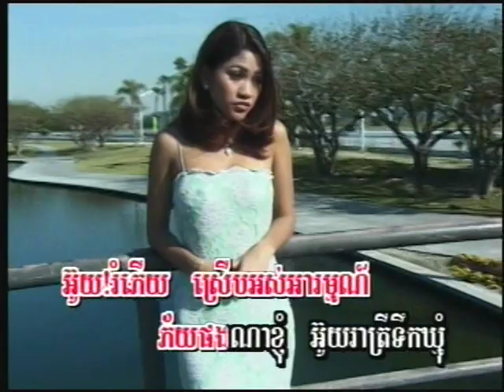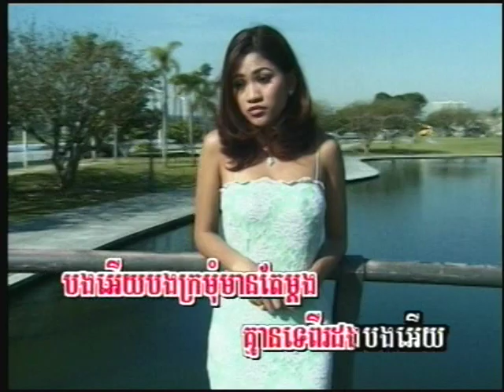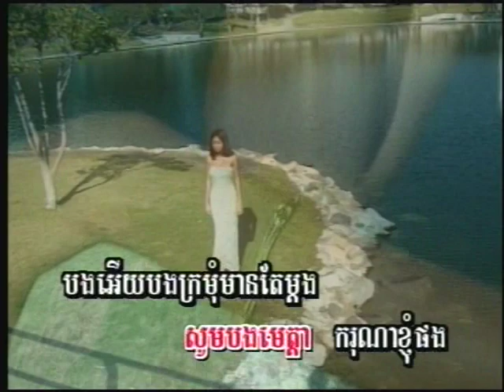Cambodian Music - Khmer Song - ចម្រៀងខ្មែរ -ខារ៉ាអូខេ - Morning Star vol 2 15